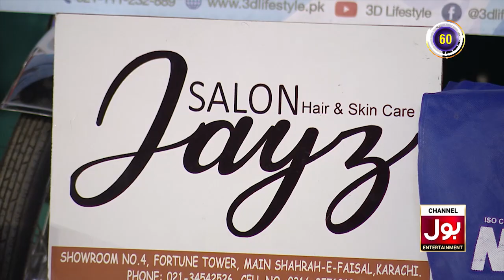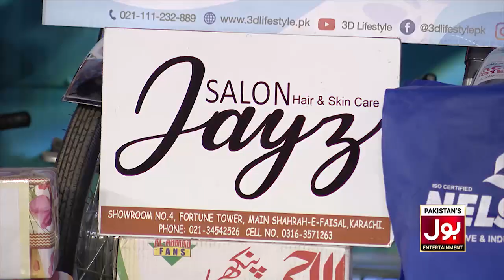Tic Tac Toe | Game Show Aisay Chalay Ga League Season 4 | Danish Taimoor Show | TikTok